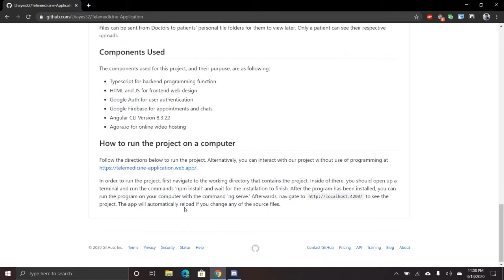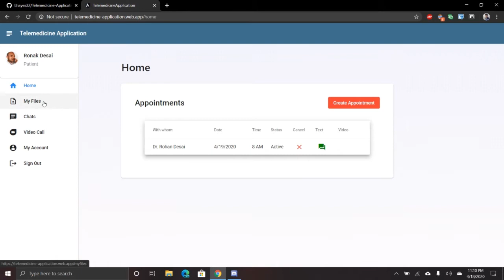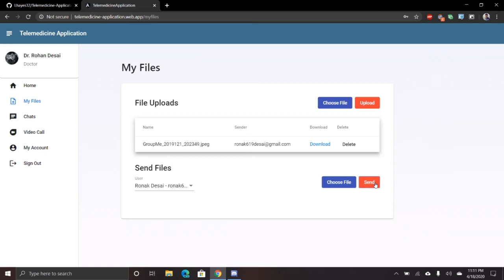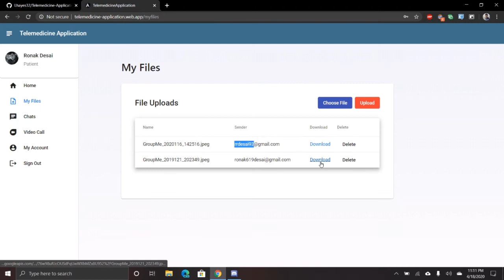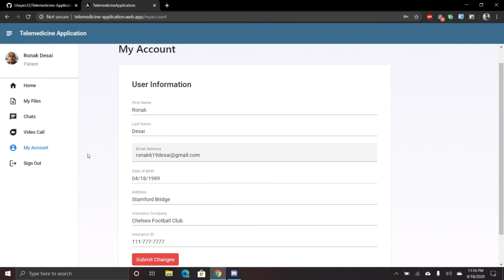Telemedicine Application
Telemedicine is a way for patients and doctors to communicate over the web. The application’s main features include (but are not limited to): The ability for patients to schedule appointments according to a doctor’s availability. One on one text chat between patients and doctors. One on one video chat between patients and doctors. Patients and doctors can upload files for doctors to view. This is our project website (Create a new account or for viewing/testing purpose of our test account, please use email: password: test123) This is a GitHub link to our project which would provide basic information on the features, components used, etc

Allowing patients to communicate online with their doctors will not only save the cost for doctors who don't need to have their facilities open at all times when it comes to meetings that could be accomplished by online tools especially when possible in these uncertain times. A future goal for the website would also save the cost for health care providers as having a platform that can connect insurance companies, doctors, patients and pharmacies in one place could be cost beneficial to all.